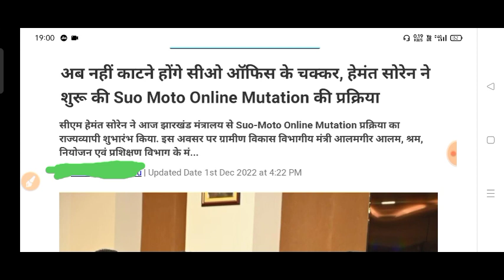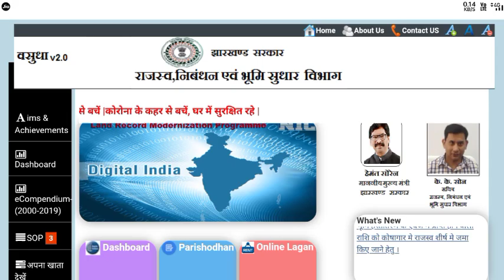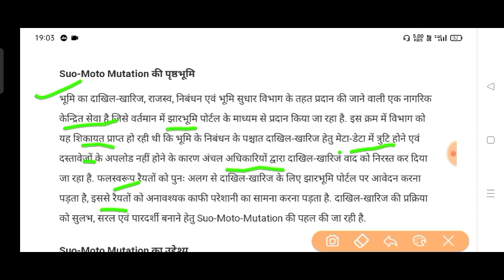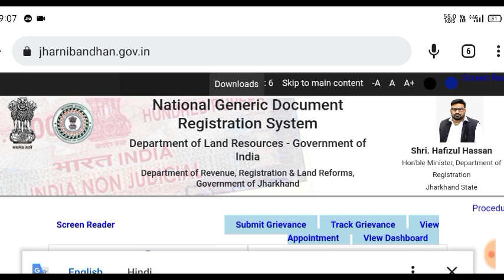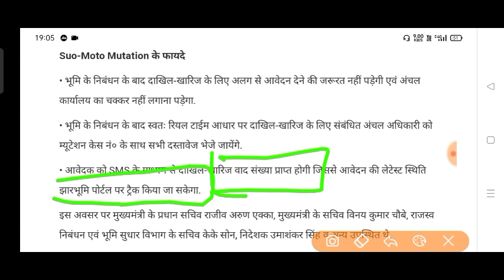Suo –Moto Mutation Process || Jharkhand Land || दाखिल ख़ारिज प्रक्रिया